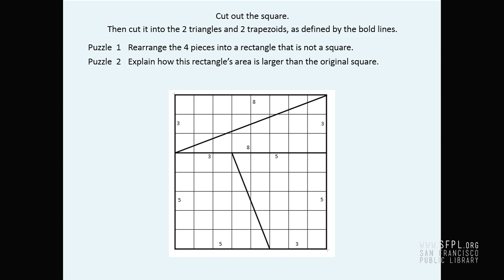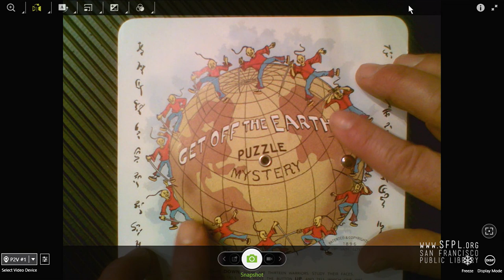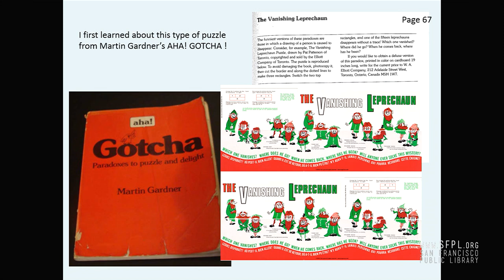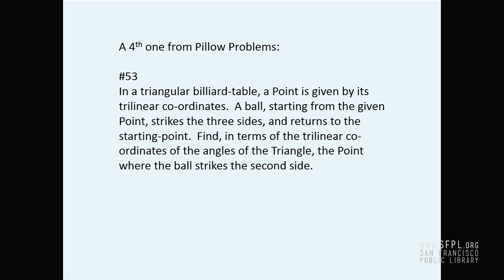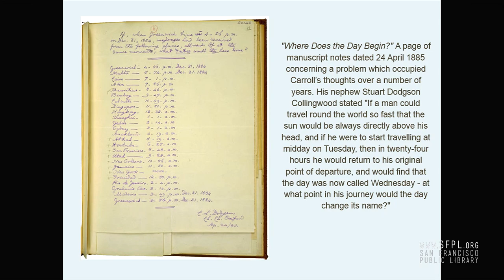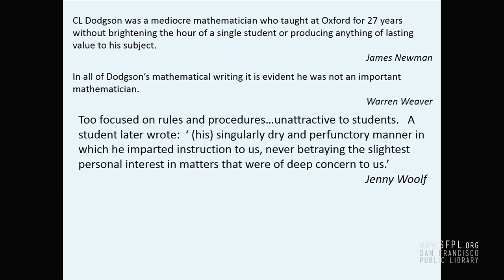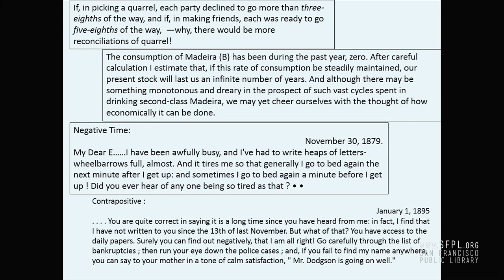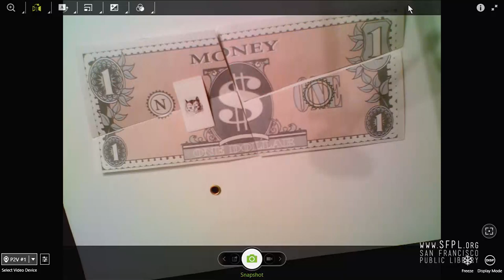Lewis Carroll's Math Puzzles by Stuart Moskowitz at the San Francisco Public Library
Word play and riddles in Lewis Carroll's Wonderland were a side effect from his real job: math teacher. In this lecture, Stuart Moskowitz looks at classic puzzles ofthe 1800s, and shows us complex notes and illustrations from Carroll's notebooks. This lecture was part of the Spring 2017 Meeting of the Lewis Carroll Society of North America and the closing event for SFPL's "The Illustrated Alice: The Imagining of Wonderland" exhibit